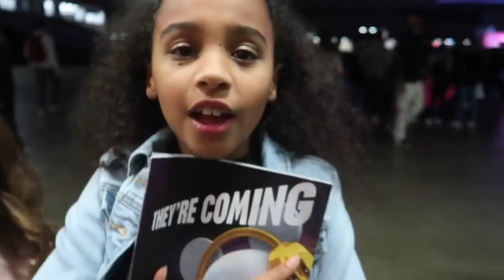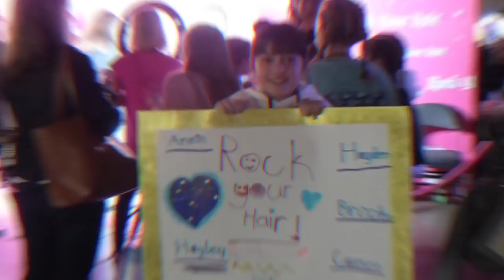Will She Be Able To Perform? 😟 (WK 373.3) | Bratayley